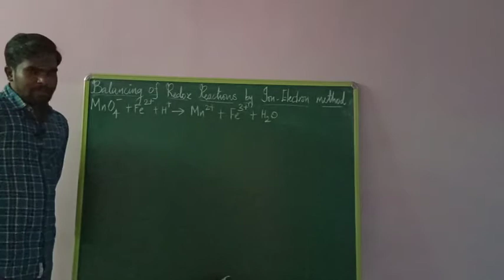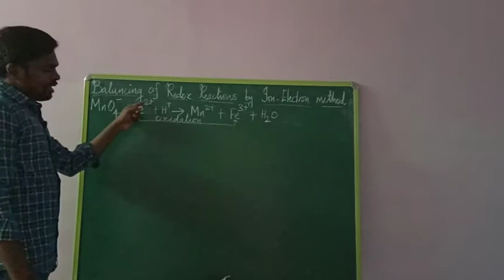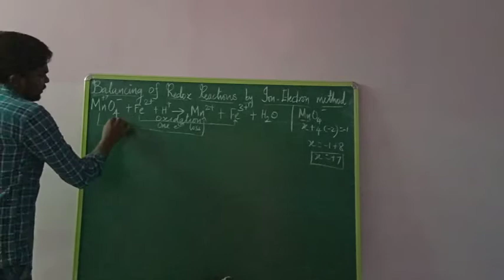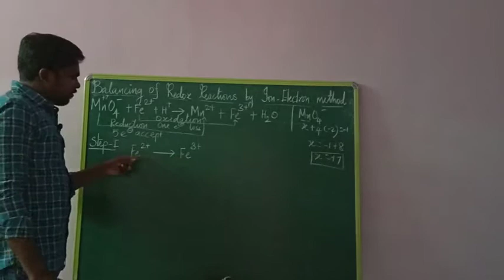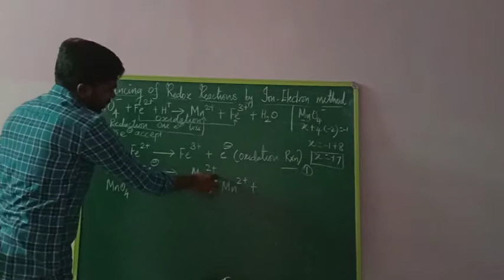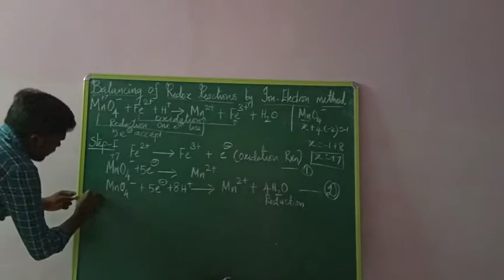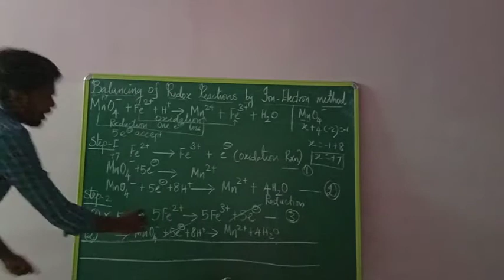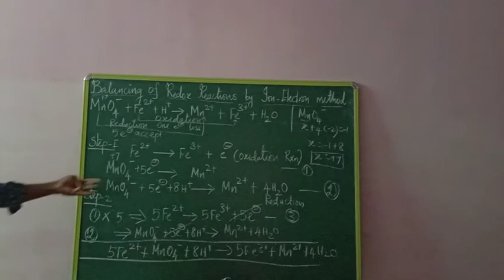XITH CHEMISTRY BALANCING OF REDOX REACTION BY ION - ELECTRON METHOD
11th, 12th Chemistry //NEET, JEE //